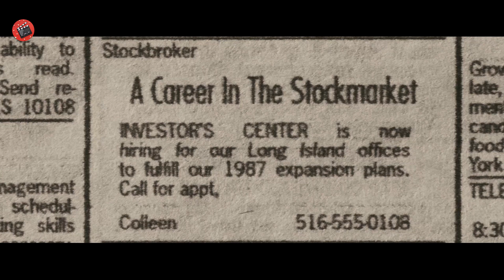STORIA VERA! Un broker diventa estremamente ricco truffando i suoi clienti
Nome film: TH3 W0LF OF W4LL STR33T